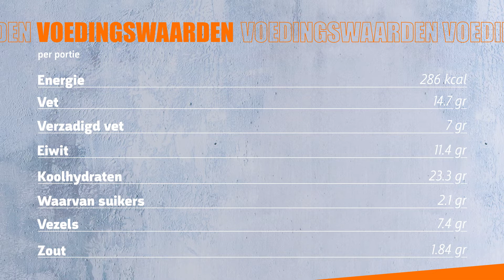SWIPE4FOOD SEASON 2 I SMOKED SALMON PINWHEELS I BASIC-FIT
1. Verdeel de kruiden roomkaas over de wrap, vervolgens de spinazie en als laatst de gerookte zalm.
2. Rol de wrap strak op en snijd in 8 stukken. Zet het rolletje eventueel vast met een cocktailprikker.